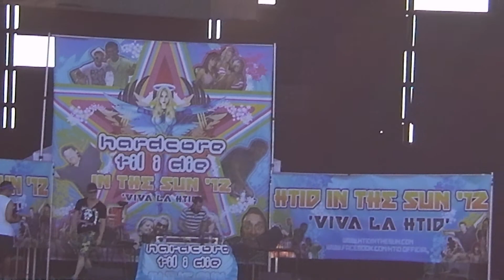Gammer @ HTID in the Sun 2012 Waterpark party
Gammer @ HTID in the Sun 2012 Waterpark party (Friday)